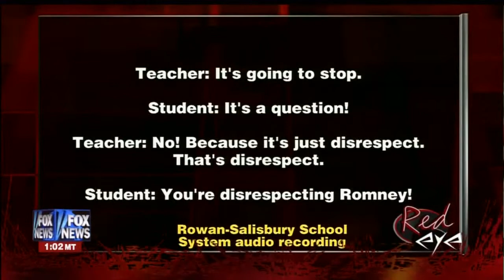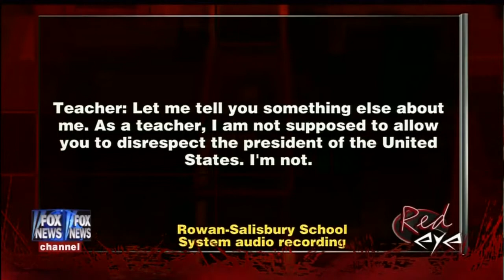NC Teacher Suspended For Telling Student Not To Criticize President Red Eye 5 22 12